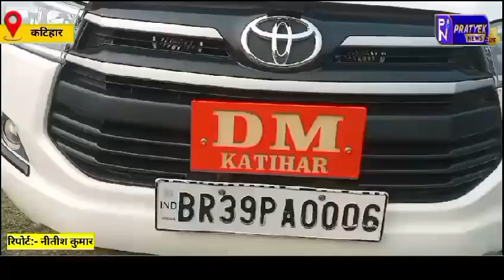कटिहार:जन संवाद कार्यक्रम के तहत सुनी गई समस्या, विभागों के शिविर लगाकर प्राप्त किया गया लिखित आवेदन